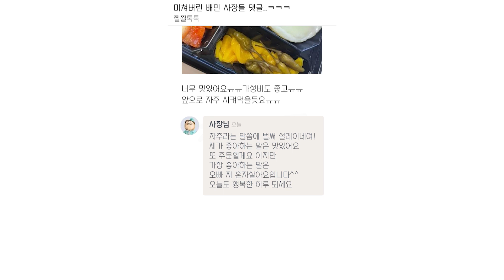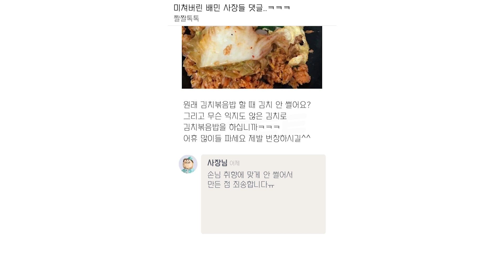배달의민족 진상사장 모음 1탄!ㅋㅋㅋㅋㅋ